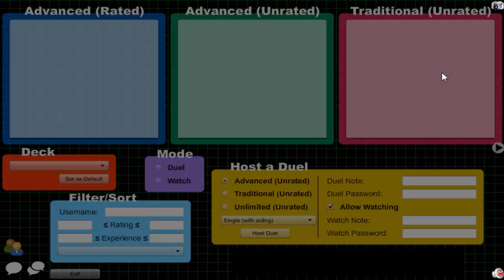Vitamin Y (Forever) Episode 444: Yubel XYZ #64